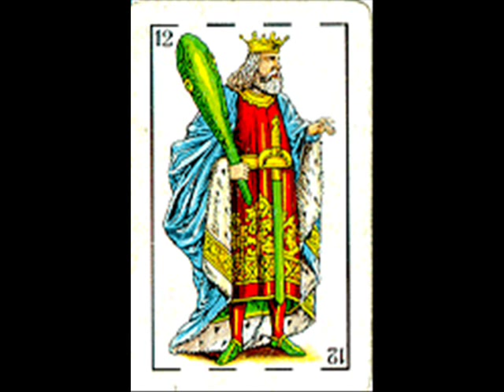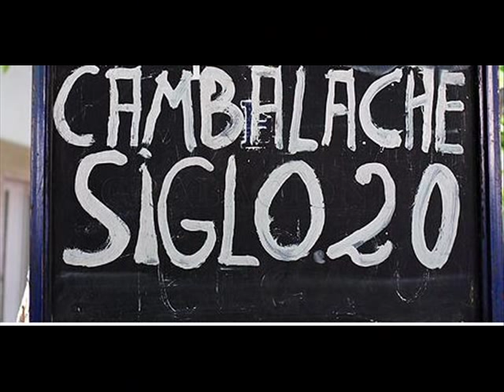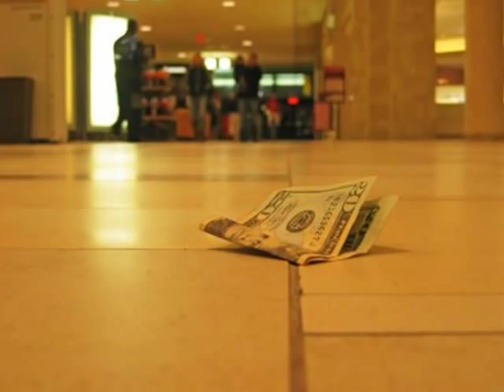Siglo XX CAMBALACHE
lonsania productions